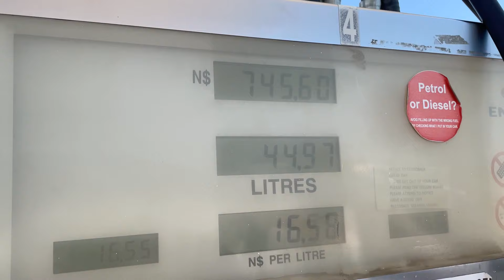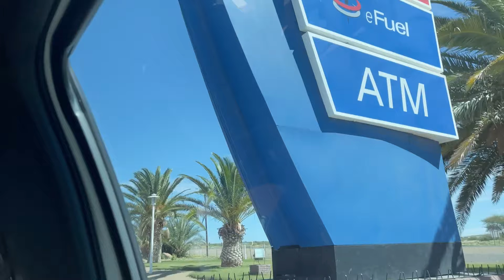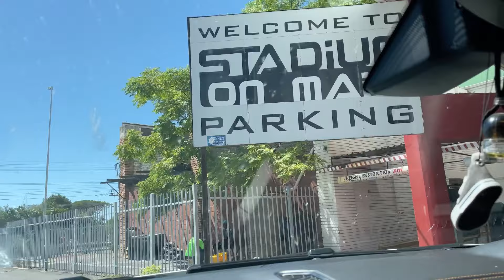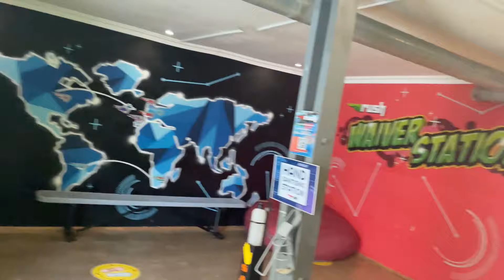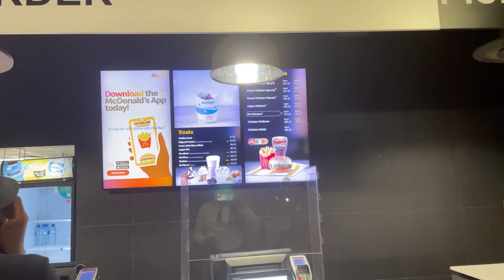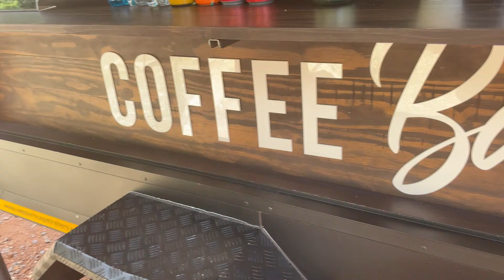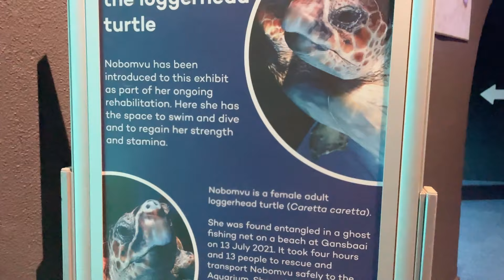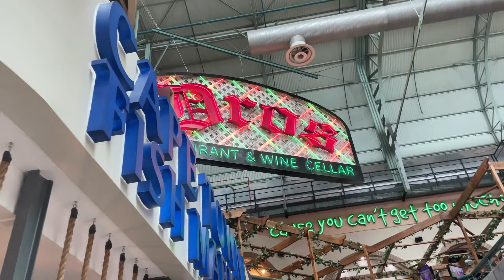CAPE TOWN VLOG| Table Mountain, McDonald’s & more | Namibian YouTuber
Hi guys🌸

Happy 2022! I know I’ve been gone for forever, thank you for sticking around.

Here’s a little bit of what I got up to in Cape Town. I hope you enjoy it.💕